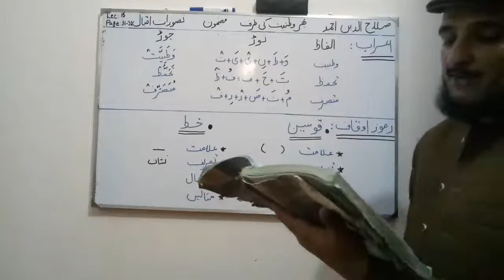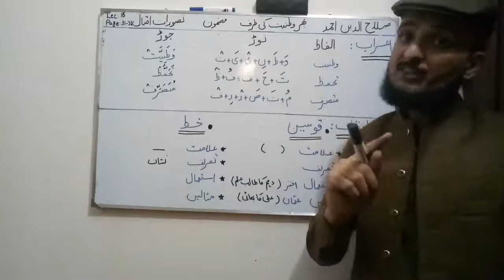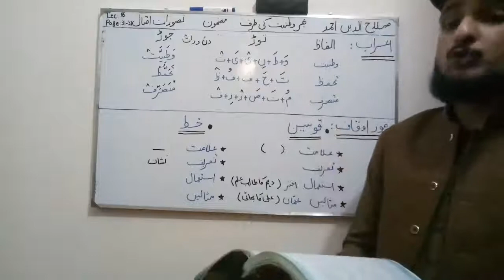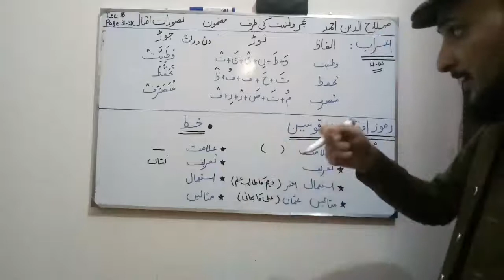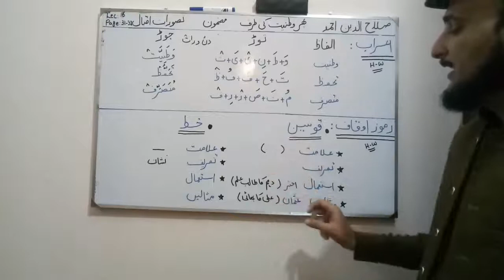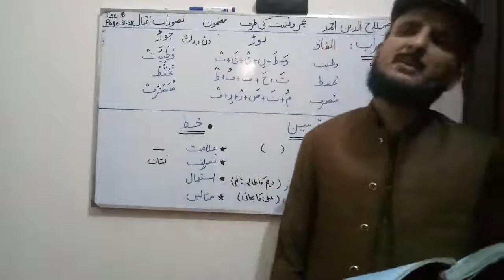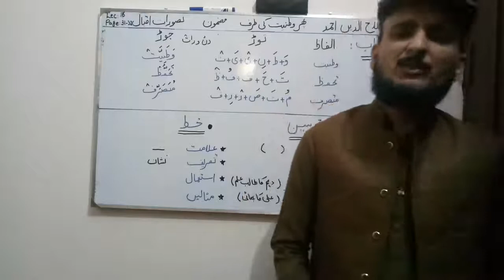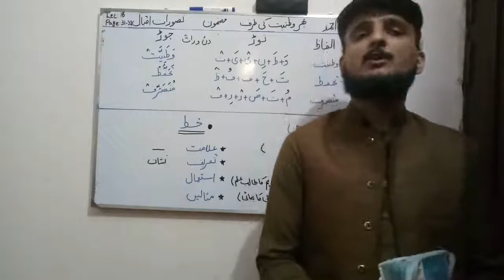Urdu Lecture 16(2nd Year) Qausain & Khat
Urdu Lectures Abbottabad Board